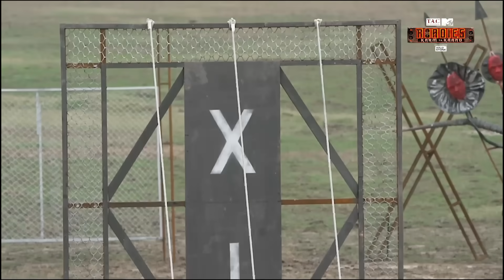MTV Roadies S19 | कर्म या काण्ड | Episode 13 | Kurukshetra में ज़बरदस्त Shocker, 6 Roadies होंगे बाहर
Welcome to Roadies Season 19, where the journey begins with a spectacular explosion of action in Kurukshetra! Brace yourself for an adrenaline-fueled adventure as the gangs gear up for their first task. But hold on tight, because this time there's a shocking twist in store—two evictions from each gang!